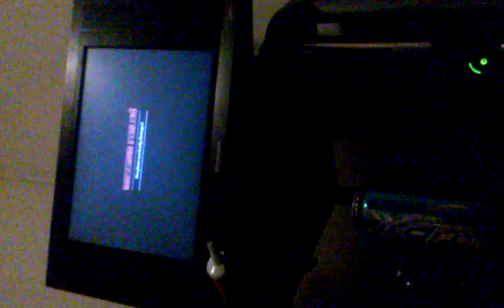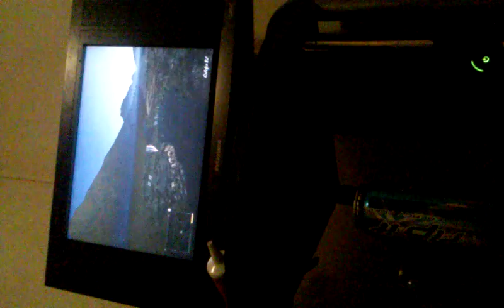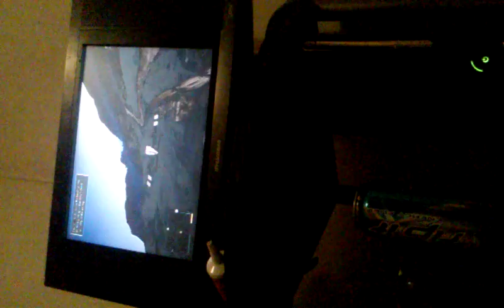San andreas gta choppo "guzman"